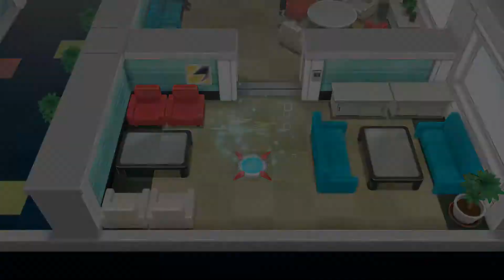Lets Go Pikachu 33